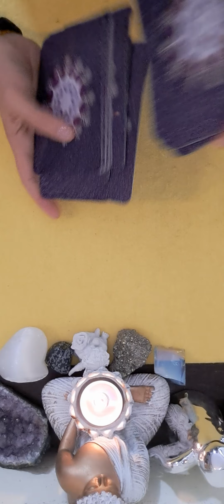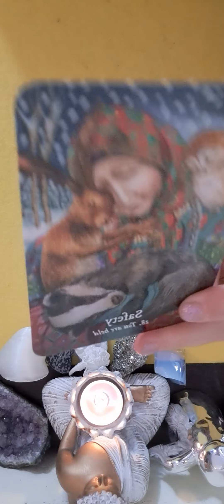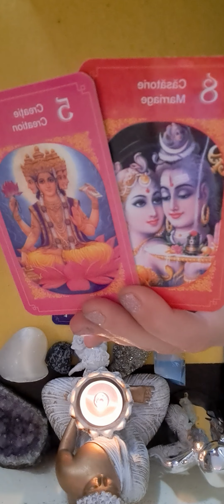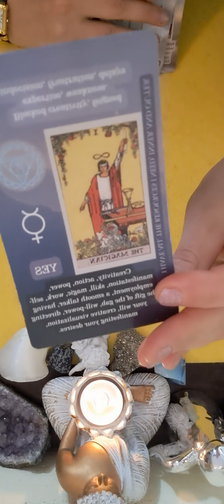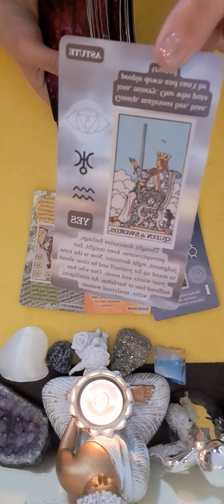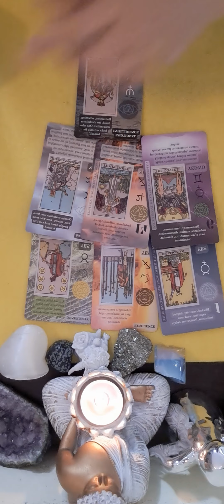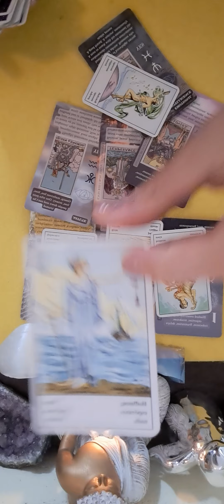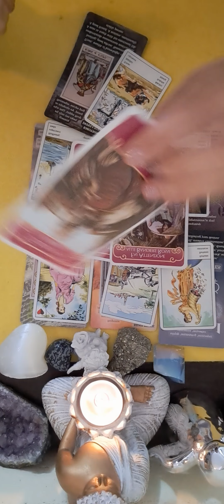💖💖💖♋️ ZODIA RAC HOROSCOPUL SAPTAMANII 6-13 MAI 💖💖💖